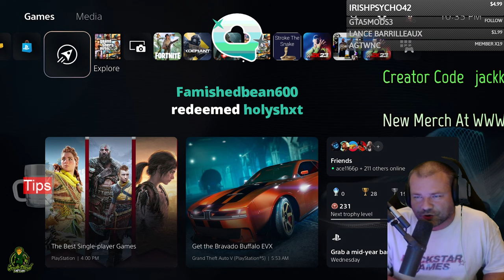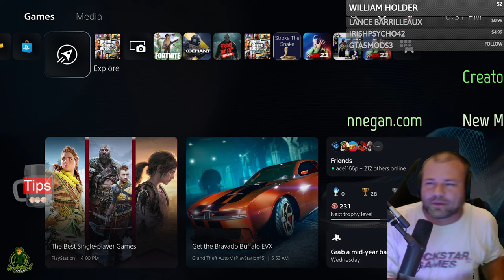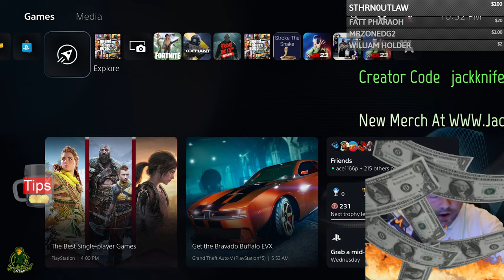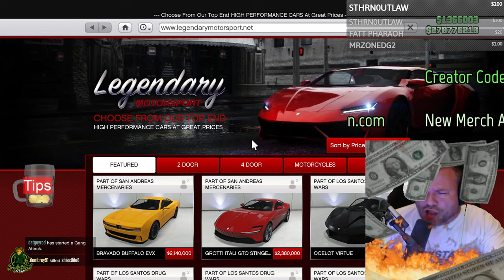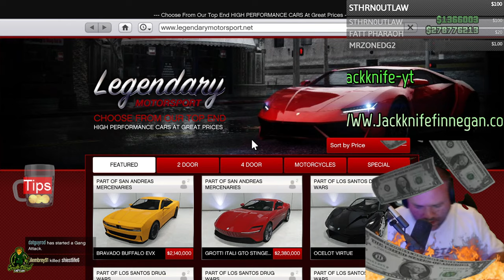GTA 5 Online Buffalo EVX Best Armored Car In The Game?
GTA 5 Online Buffalo EVX Best Armored Car In The Game? The new buffalo evx just came out in gta online. The buffalo evx is definitely a beast when you add imani tech and matched with haos upgrades definitely makes it a deadly combo. We are also tier 4 grinding getting 80 percent accuracy and 50 percent health.

Jackknife Finnegan
8362 Tamarack Village Ste. 119